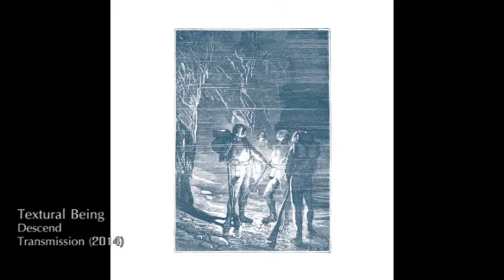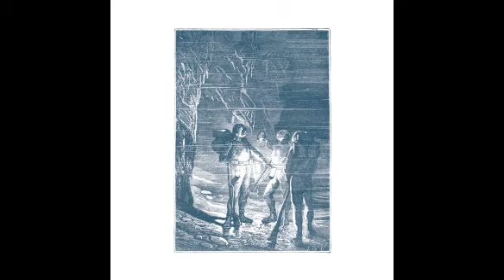Textural Being Descend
Textural Being – Transmission [2014]
Tiefenrausch [Tiefenrausch 006]